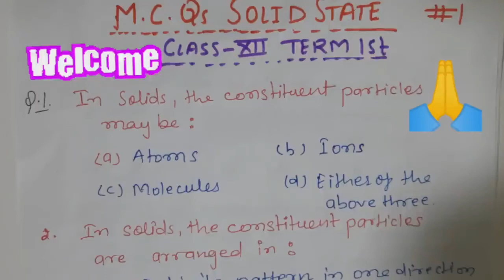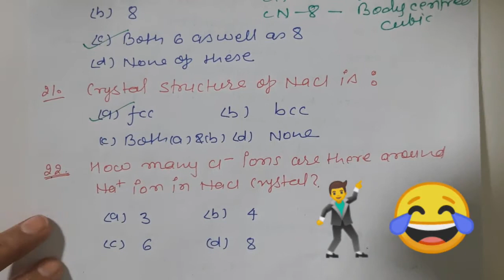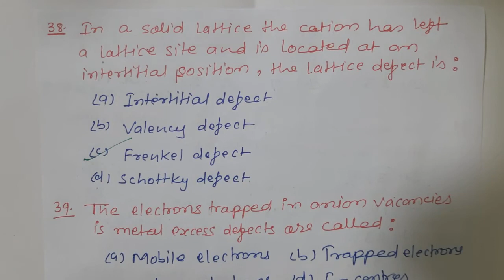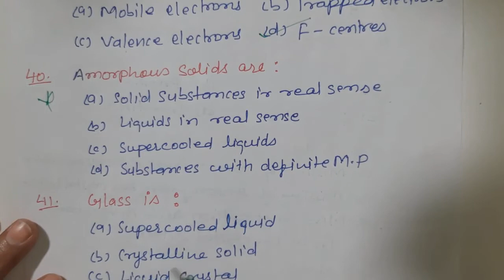Mcqs Solid State Chemistry|Class 12th Ch-1|Important Mcqs with Answers|Solid State k Mcqs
Mcqs from Solid State|Class 12th Ch-1|Important Mcqs Solid State |Solid State k Mcqs|All Board Exams
Important Mcqs Chemistry with Answers
Solid State neet mcqs
Solid State Mcqs Class 12
Mcqs of Chapter Solid State

Happy Learning.